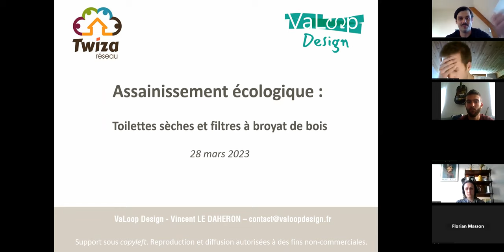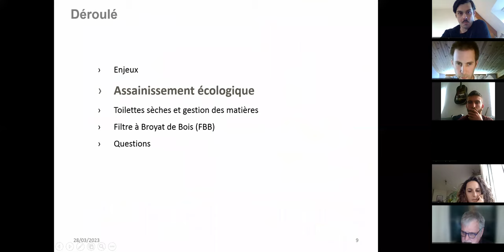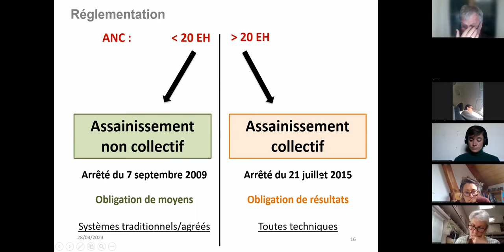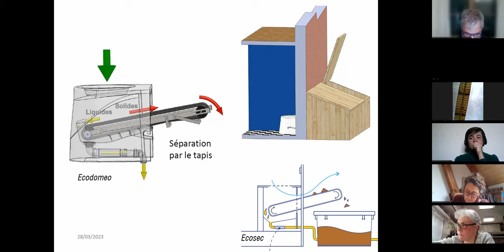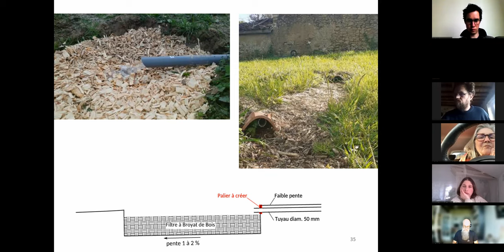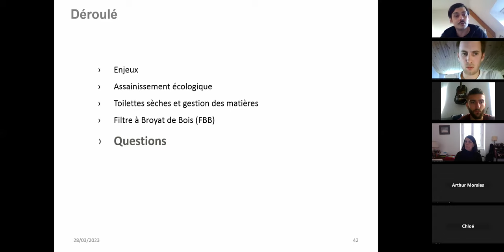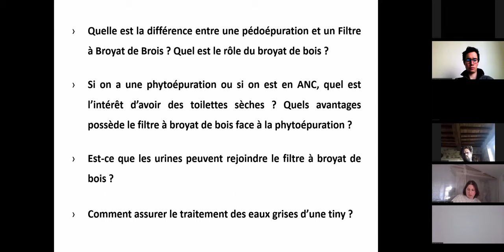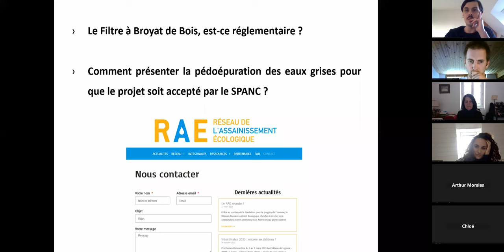Assainissement sain : toilettes sèches & filtres à broyats de bois (Conseils de pros #8)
Vincent, accompagnateur en assainissement écologique & fondateur de VaLoop Design a proposé un exposé très riche et pédagogique autour de l'assainissement écologique. Au programme de la première heure
Présentation des enjeux actuels autour de l'assainissement écologique.
L'assainissement écologique : qu''est-ce que c'est ? Grands principes et principaux concepts.
Toilettes sèches : quels sont les différents types de toilettes sèches ? Quels avantages et inconvénients pour chacune d'entre elles ?
Filtres à broyat de bois : conception et réglementation.

L'heure restante, il a répondu aux questions des participants, ce qui a donné lieu à des échanges passionnants autour de ces questions au cœur de l'actualité. Celle des écoconstructeurs et de la société.